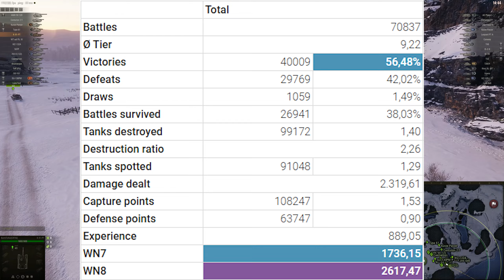K-91-PT - 7 Kills 7.8K DMG - Extraordinary! - World Of Tanks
1) Send us a link to your replay by email.
3) Replays must be the current version of the game
4) Replays must meet the following parameters:
Level 7: Over 4500 damage or unique medal
Level 8: Over 5500 damage or unique medal
Level 9: Over 7000 damage or unique medal
Level 10: Over 8000 damage or unique medal
5) All replays are queued and will be published in accordance with the queue
6) Replays from channel sponsors are processed and published out of turn

Anti-tank self-propelled guns from the family of heavy combat vehicles under the K-91 index. The development of the technique of this family began in the spring of 1949 in the OKB of the Engineering Committee of the Ground Forces under the leadership of A.F. Kravtsev. As a power plant, it was supposed to use a 12-cylinder opposition diesel engine with a boost. The functions of supporting rinks were to perform brackets with ski -shaped supports. Work on the family of cars did not go beyond the scope of sketching projects and were discontinued in December 1949.